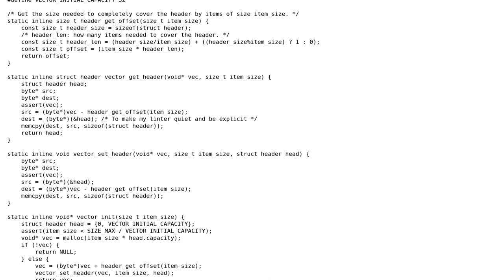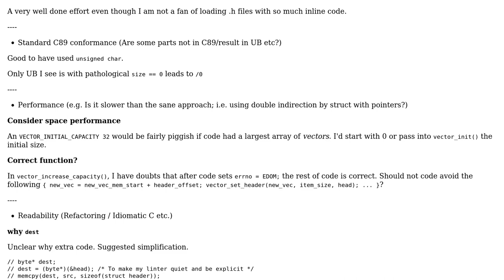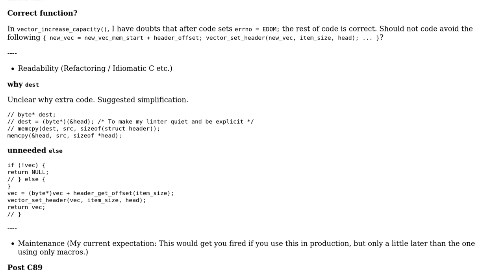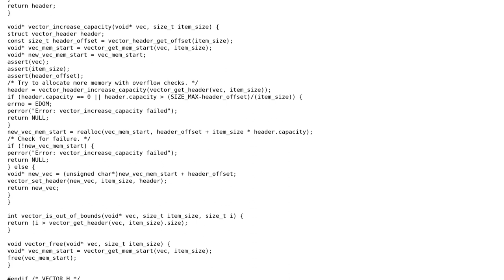Code Review: Flexible array member polyfill && Vector implementation in C89 (2 Solutions!!)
Code Review: Flexible array member polyfill && Vector implementation in C89

With thanks & praise to God, and with thanks to the many people who have made this project possible! | Content (except music & images) licensed under CC BY-SA | Music | Images & others | With thanks to user Scorbie user chux - Reinstate Monica and the Stack Exchange Network Trademarks are property of their respective owners. You are responsible for your own actions.